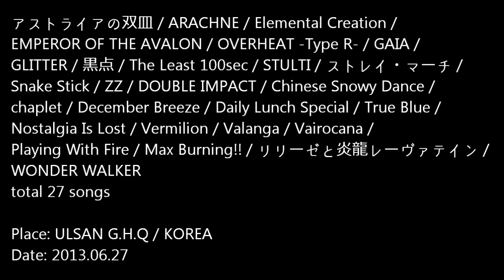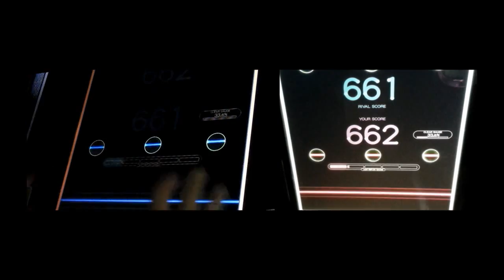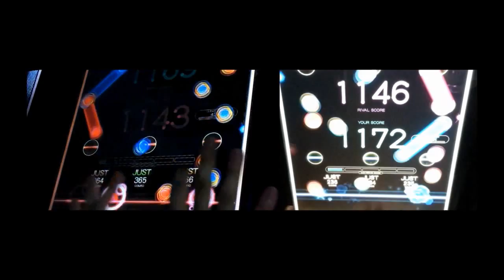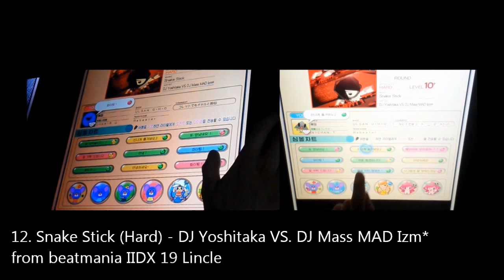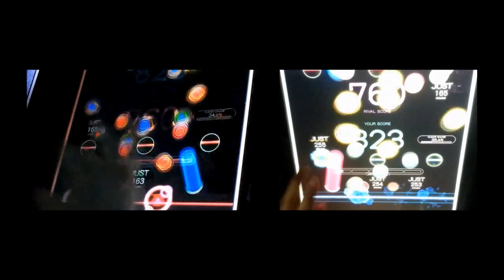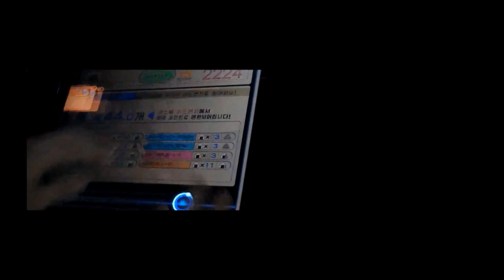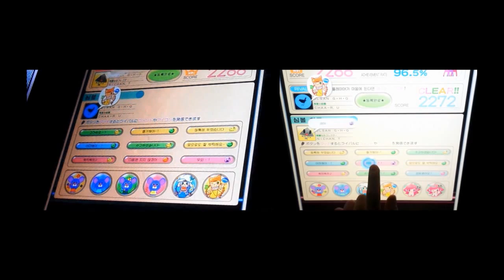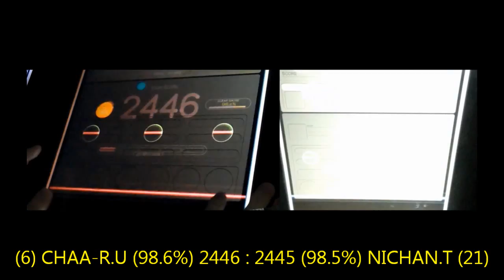[REFLEC BEAT colette 10+ Battle] (winter~summer_6/19) CHAA-R.U vs NICHAN.T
Player: CHAA-R.U (Left), NICHAN.T (Right)

Total 27 songs (winter: 9, spring: 16, summer: 2)→ ~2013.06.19
01:19 アストライアの双皿 (spring)
04:11 ARACHNE (spring)
06:59 Elemental Creation (spring)
09:53 EMPEROR OF THE AVALON (summer)
12:39 OVERHEAT -Type R- (spring)
15:22 GAIA (spring)
18:36 GLITTER (winter)
21:32 黒点 (spring)
24:30 The Least 100sec (spring)
27:12 STULTI (spring)
30:00 ストレイ・マーチ (spring)
32:56 Snake Stick (winter)
35:52 ZZ (spring)
38:34 DOUBLE IMPACT (winter)
41:18 Chinese Snowy Dance (winter)
44:01 chaplet (spring)
46:55 December Breeze (winter)
49:41 Daily Lunch Special (winter)
52:44 True Blue (spring)
55:46 Nostalgia Is Lost (spring)
58:50 Vermilion (spring)
1:01:17 Valanga (winter)
1:04:05 Vairocana (winter)
1:06:51 Playing With Fire (spring)
1:09:41 Max Burning!! (spring)
1:12:35 リリーゼと炎龍レーヴァテイン(summer)
1:15:21 WONDER WALKER (winter)

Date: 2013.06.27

완패(完敗) _(' ㅅT_)_
I'm really sorry about アストライアの双皿, ARACHNE, Elemental Creation, True Blue, 35:27~34